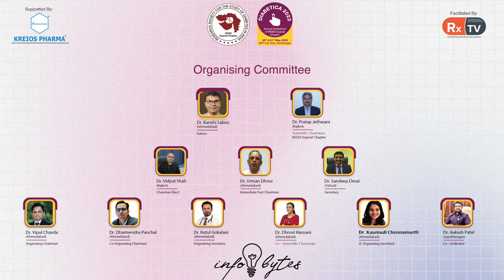Dr. Vipul Chavda Speaks about his Experience on Diabetica 2023 | Infobytes